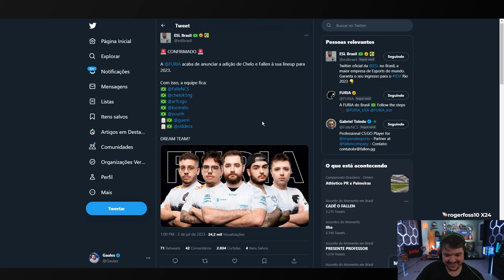GAULES FALANDO SOBRE O FALLEN NA FURIA!!